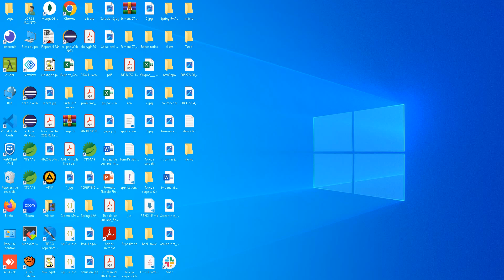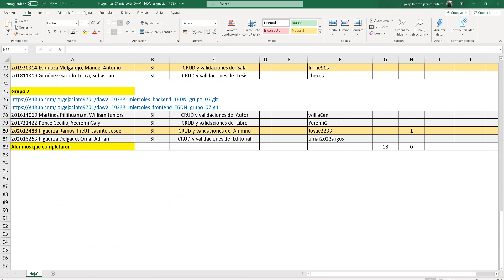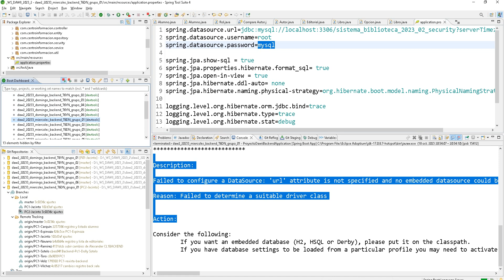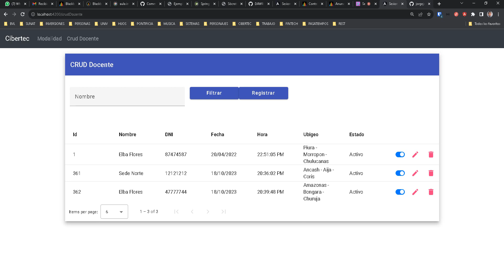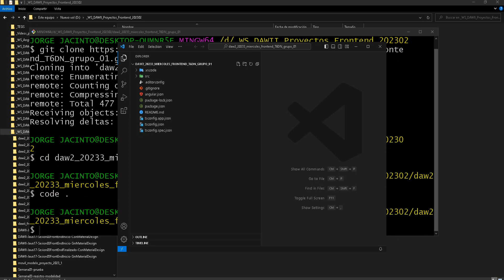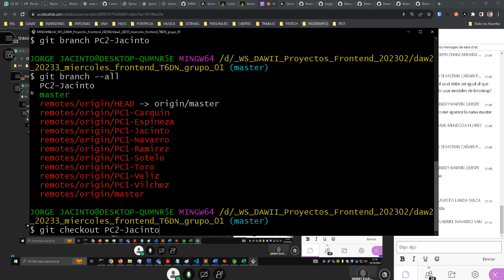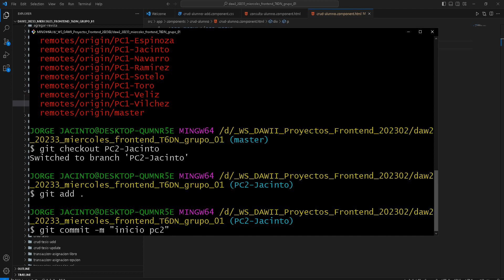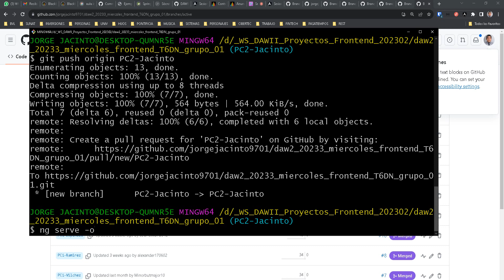04 Explicación PC2